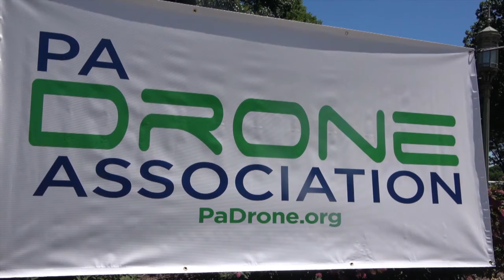Face the Issues 2.23: Drones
David Heath of the Pennsylvania Drone Association joins "Face the Issues" to discuss unmanned aerial vehicles -- drones -- and their public image.